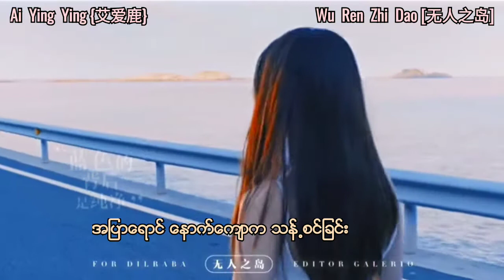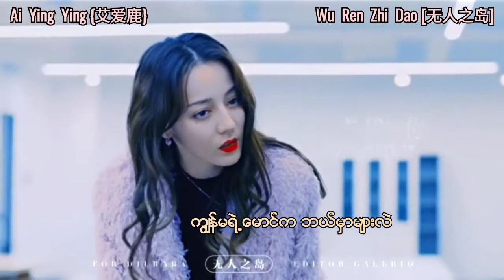Dilireba _ wu ren zhi dao mmsub